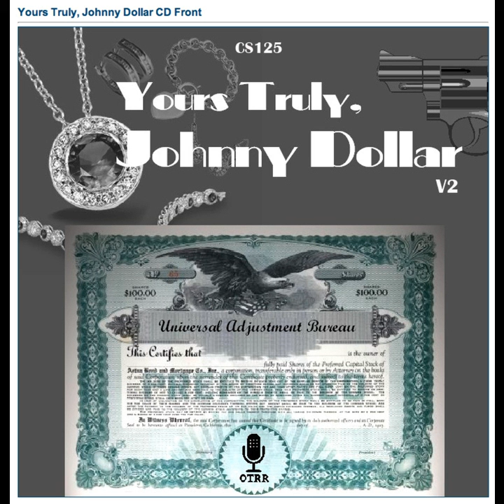Yours Truly, Johnny Dollar - 551111 260 The Lorko Diamonds Matter - Ep 5